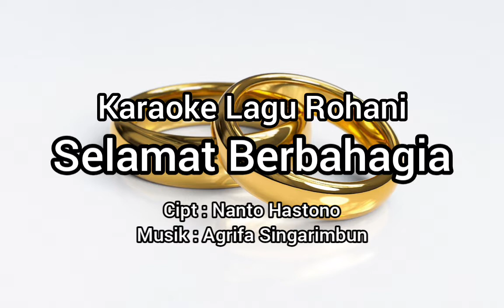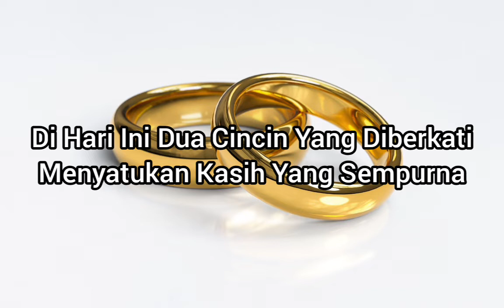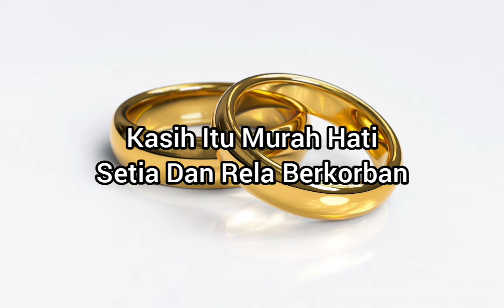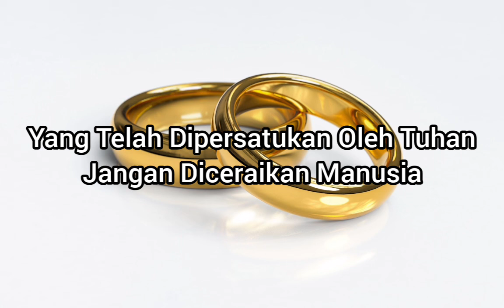Karaoke Lagu Pernikahan Kristen - Selamat Berbahagia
Cipt : Nanto Hastono